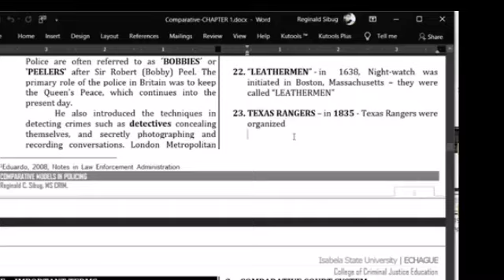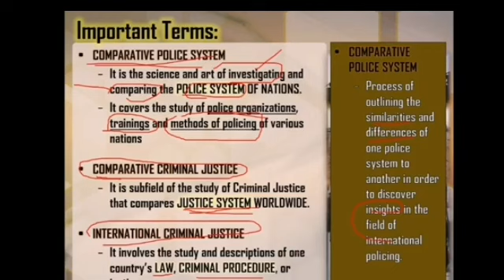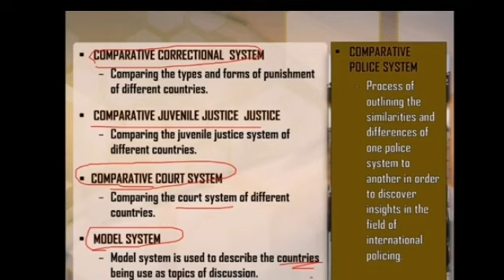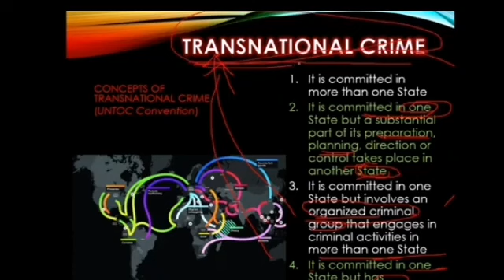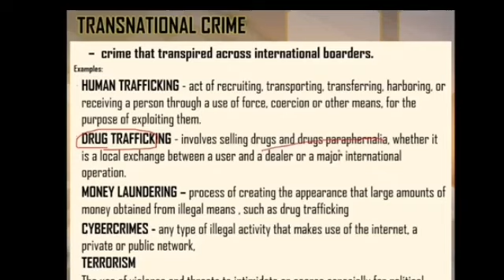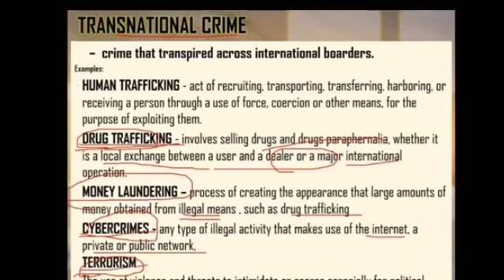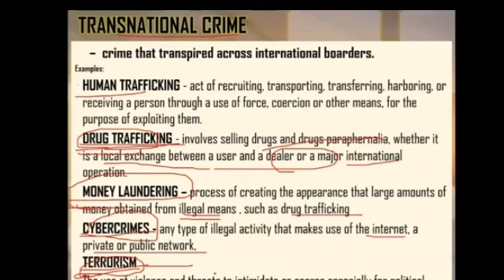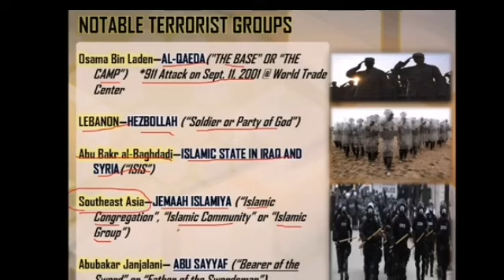Important terms in Comparative Models inPolicing Ch. 1.2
Lectured by Reginald Sibug, MSCrim